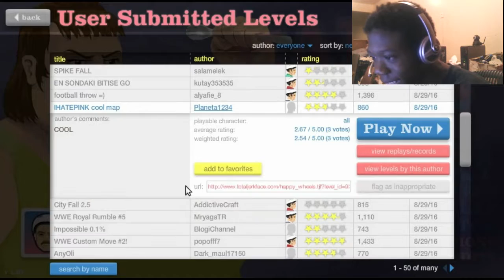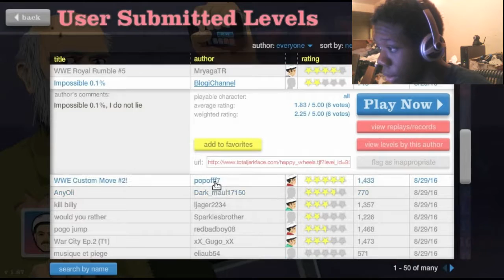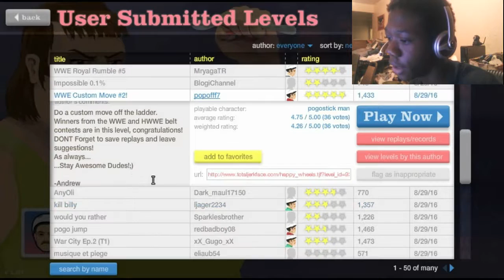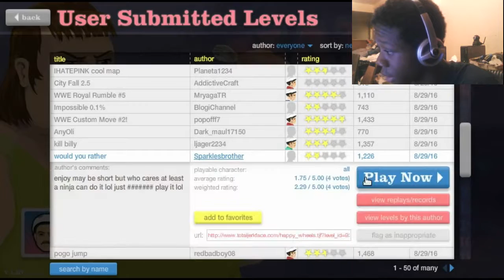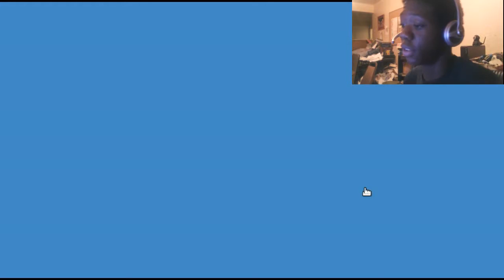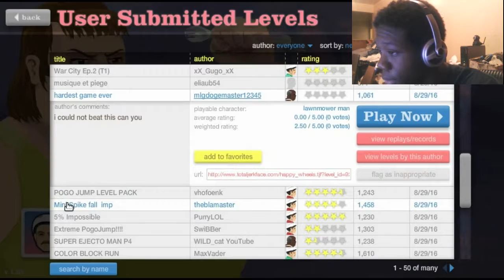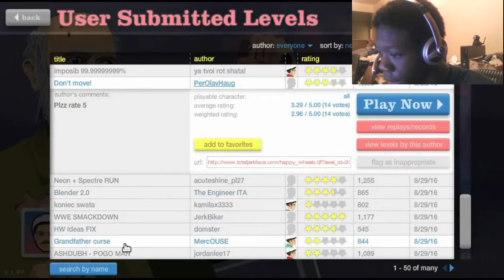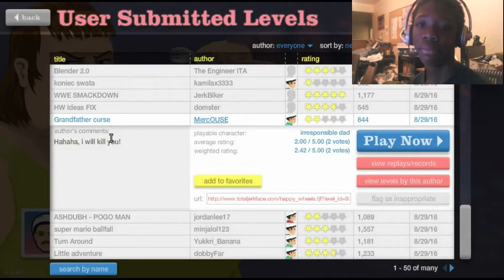WEBCAM | Happy Wheels - Part 2